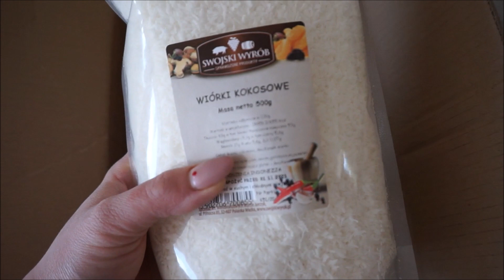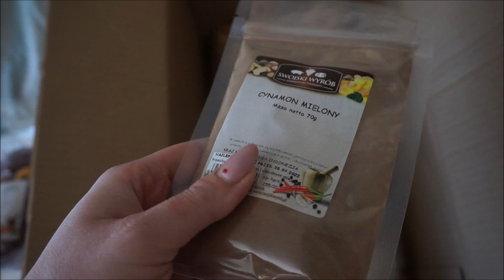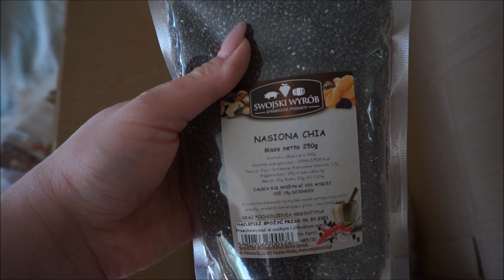Vlog #3: Swojski wyrób, ogród na parapecie i pędzle z kozy 😱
nieidealna.